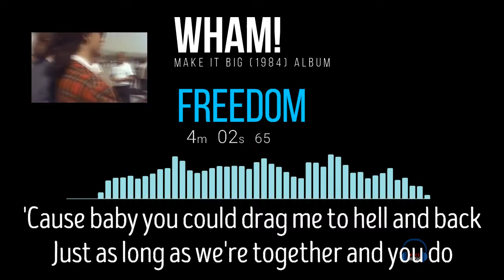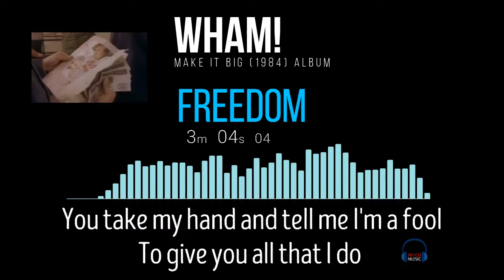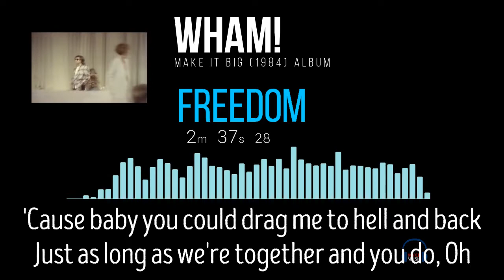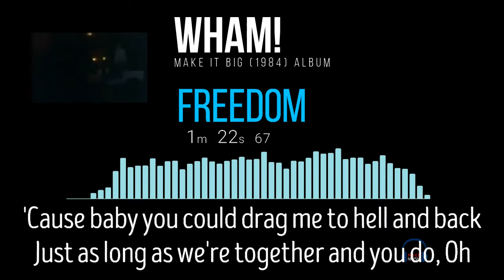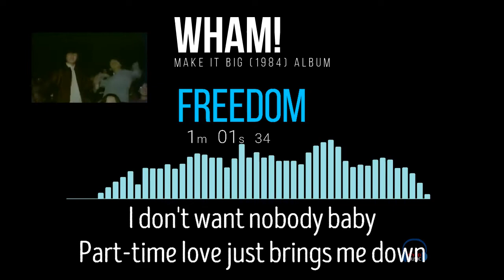WHAM - Freedom (With Lyrics)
WHAM!'s "Freedom" from the album "Make_It_Big" (1984) with lyrics in the video. Audio have been slightly boosted on the lower frequency. Enjoy. The MTV in this video contain scenes from their China Beijing 1985 world tour. There's a documentary made of their tour to China - "Wham! in China: Foreign Skies" released in 1986. You can do a search on the internet for this 30+ year old documentary.

You can grab the album from Amazon.
Support their Music/Album here:
Make It Big